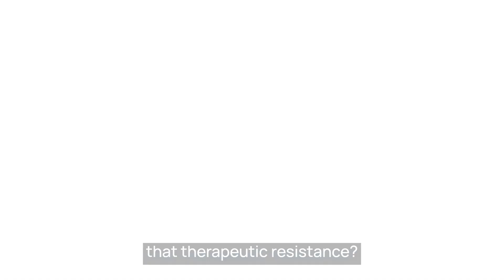Unsolved Mystery - Why CAR T-Cell Therapy Fails in Some DIPG Patients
Many childhood cancers are seeing progress with CAR T-Cell therapy, but Diffuse Intrinsic Pontine Glioma (DIPG), a highly aggressive brain tumor, remains a major challenge. V Foundation Grantee, Dr. Majzner, explores the mystery of why CAR T-Cell therapy, which shows promise in reaching deep brain tumors, seems to fail in some DIPG patients. Let's delve into the latest research to understand if the tumor is outsmarting the treatment or if the T-Cells themselves need improvement.